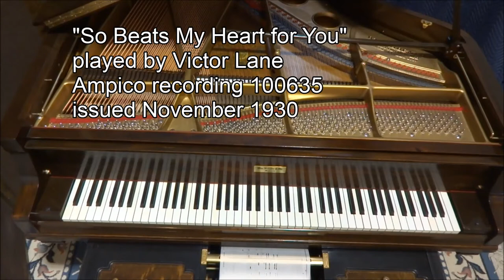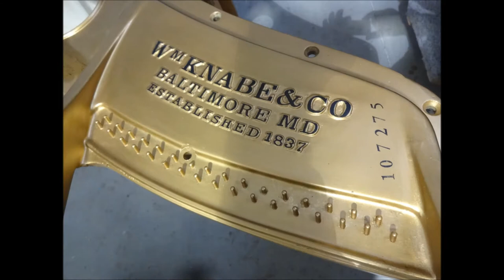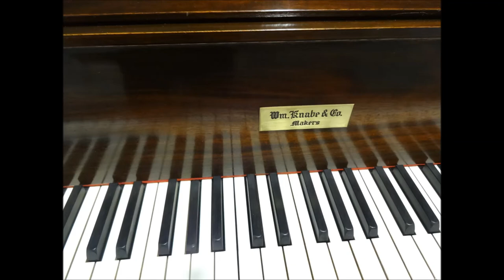Restoration of a 1929 5'8" Knabe Ampico B Reproducing Piano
Pictures of the restoration of a Baltimore-built Knabe Ampico B reproducing piano are shown, along with demonstration of the instrument played by hand and with the player.  The piano was built in late 1929 and spent a few years at Princeton University, where it is interesting to note that the stringplate was signed by Albert Einstein.  It was then acquired in 1934 by the same family who owns it today, who had it fully restored in late 2015 at Historic Pianos.

The selection played by the Ampico is "So Beats My Heart for You", played by Victor Lane.  It is one of four selections on a "jumbo" roll #100635 issued in November of 1930.